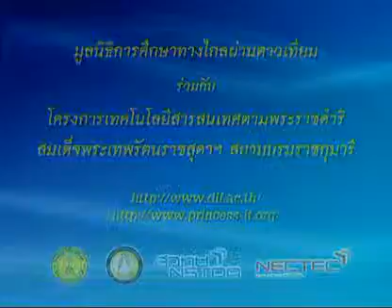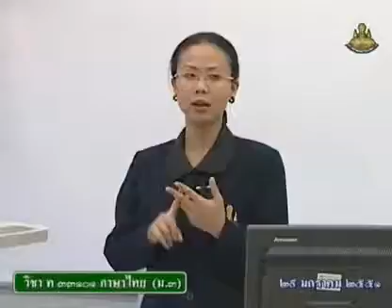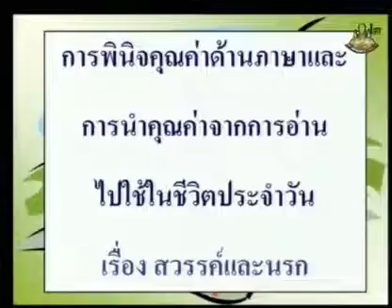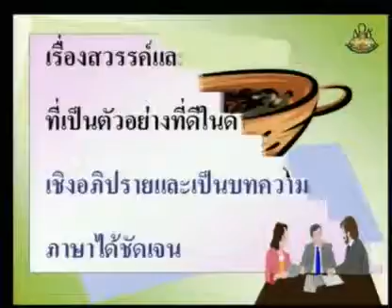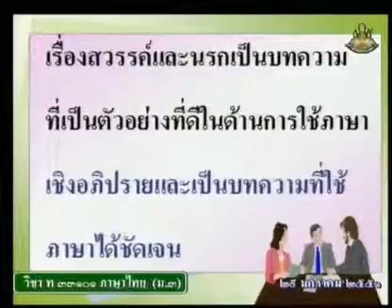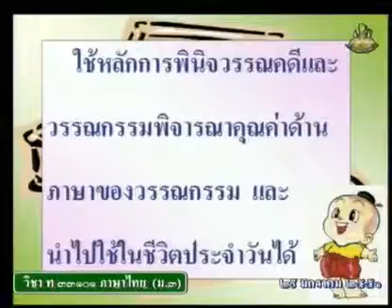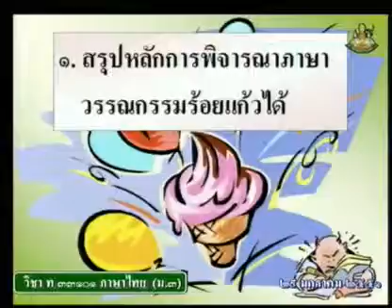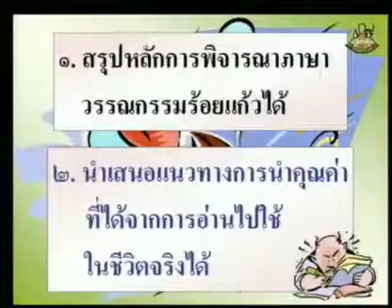276 50thM3 093Ah thaim 3 ภาษาไทยม 3